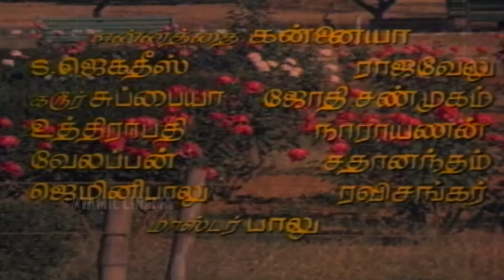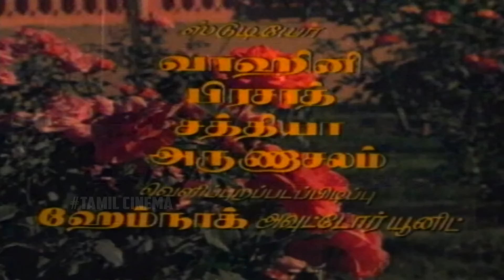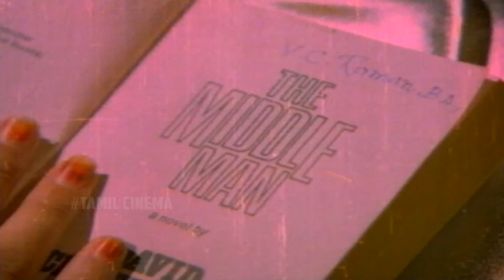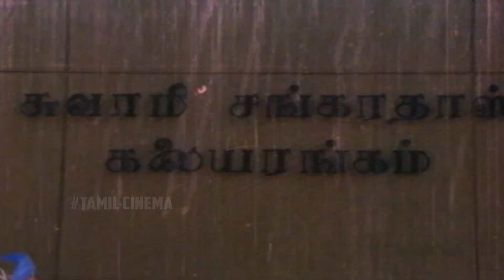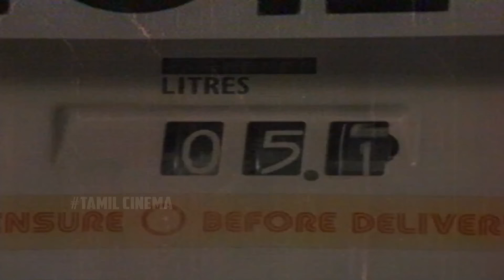Sumangali - Tamil Full Movie || Sivaji Ganesan, Sujatha, Prabhu, Geetha || D. Yoganand || Full HD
Sumangali is a 1983 Indian Tamil-language drama film, directed and produced by D. Yoganand. The film stars Sivaji Ganesan, Sujatha, Prabhu and Geetha. It is a remake of the Hindi film Aasha (1980)The film was released on 12 August 1983.

Cast
Sivaji Ganesan as Ramu
Geetha as Roopadevi
Sujatha as Thulasi Vedarathnam
Y. G. Mahendran as Gopal
Silk Smitha as Lakshmi
Prabhu as Prakash
Baby Meena as Ramathulasi
V. K. Ramasamy as Vinayagam
S. N. Lakshmi
Pushpalatha as Ramu's mother
MLA Thangaraj

Directed by : D. Yoganand
Written by : Aaroor Dass (dialogues)
Story by : Ram Kelkar
Produced by : D. Yoganand
Starring : Sivaji Ganesan, Sujatha, Prabhu, Geetha
Cinematography : G. Or. Nathan
Edited by : R. Vittal
Production company : Alankar Films
Release date : 12 August 1983